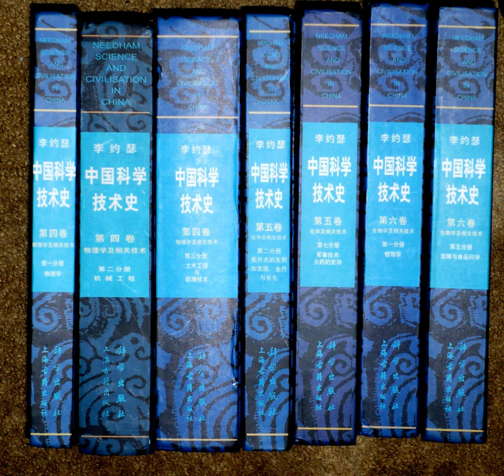Science and Civilization in China | Wikipedia audio article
00:02:20 1 Background
00:02:29 1.1 Development
00:04:32 1.2 Publication
00:05:59 2 Volumes
00:06:08 3 Summaries
00:07:55 4 Editions
00:08:16 5 Reception
00:08:25 5.1 Criticism from Scholars
00:10:31 5.2 Critical Acclaim
00:12:03 6 The Needham Question
00:12:12 6.1 Origins
00:13:33 6.2 Re-formulation
00:14:55 6.3 Continued Debate

- Socrates

SUMMARY
Science and Civilisation in China (1954–[2016]) is a series of books initiated and edited by British biochemist, historian and sinologist  Joseph Needham, Ph.D (1900–1995). Needham was a well-respected scientist before undertaking this encyclopedia and was even responsible for the "S" in UNESCO. They deal with the history of science and technology in China. To date there have been seven volumes in twenty-seven books. The series was on the Modern Library Board's 100 Best Nonfiction books of the 20th century. Needham's work was the first of its kind to praise Chinese scientific contributions and provide their history and connection to global knowledge in contrast to eurocentric historiography.In 1954, Needham—along with an international team of collaborators—initiated the project to study the science, technology, and civilisation of ancient China. This project produced a series of volumes published by Cambridge University Press. The project is still  continuing under the guidance of the Publications Board of the Needham Research Institute (NRI), chaired by Christopher Cullen.Volume 3 of the encyclopedia was the first body of work to describe Chinese improvements to cartography, geology, seismology and mineralogy. It also includes descriptions of nautical technology, sailing charts, and wheel-maps.Needham's transliteration of Chinese characters uses the Wade-Giles system, though the aspirate apostrophe (e.g., ch'i) was rendered 'h' (viz. chhi; traditional Chinese: 氣; Mandarin Pinyin: qì). However, it was abandoned in favor of the pinyin system by the NRI board in April 2004, with Volume 5, Part 11 becoming the first to use the new system.